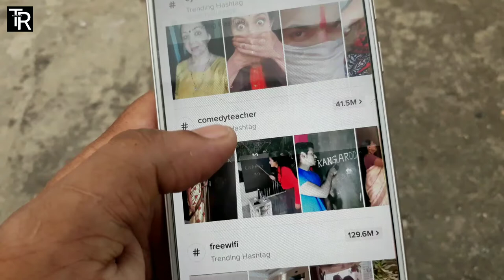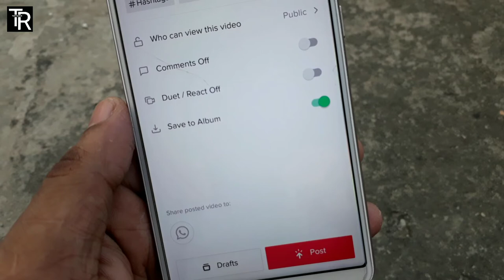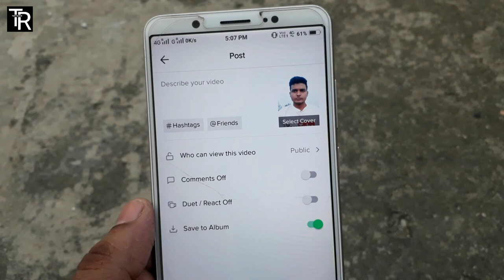Tik Tok Video Kaise Viral Kara 100% Working Tricks! Must Watch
Hey Friends In This Video I Will Saw You How To Viral Tik Tok Video.

If You Have Any Questions You Can Ask Me On Comments Box. Thank You

About : Tech Rashmi Is A YouTube Channel. Where You Find Technology Video.